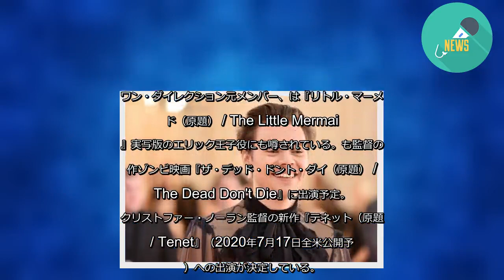プレスリー役候補にハリー・スタイルズの名前挙がる（シネマトゥデイ） - グノシー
実物とは又違う魅力が。 - Theo Wargo / Getty Images
が演じるのマネージャー、を描いたタイトル未定の映画で、、、、、等が、主演候補に挙がっている。
監督はで、がの名マネージャーであるを演じることは、すでに決まっており、ラーマンが肝心のプレスリー役候補数名をオーディションし、7月初旬には決定予定とのことだ。
バラエティによるとラーマンは『』『』でもタッグを組んだと共に脚本も担当する。
マイルズはトム・クルーズ主演の名作『トップ・ガン・マーヴェリック（原題） / Top Gun: Maverick』(2020）に出演予定。アンセルはスピルバーグ版『』（2020）に17歳現役女子高生が演じるマリアの相手役である主役トニーに抜擢され現在撮影中だ。
ワン・ダイレクション元メンバー、は『リトル・マーメイド（原題） / The Little Mermaid』実写版のエリック王子役にも噂されている。も監督の新作ゾンビ映画『ザ・デッド・ドント・ダイ（原題） / The Dead Don't Die』に出演予定。もクリストファー・ノーラン監督の新作『テネット（原題） / Tenet』（2020年7月17日全米公開予定）への出演が決定している。
Deadlineによると、ハンクス演じるパーカーは、オランダ出身でエルヴィスの唯一の代理人。無名時代の彼を見出し、RCAレコード契約から始まり歴史に燦然と輝くスーパービッグなエンターテナーに育て上げた人物。
音楽伝記作品はいま注目のまと。候補の5人は最近の活躍をみてもわかるようにまさに今輝いてる旬のスターたち。誰が選ばれてもおかしくない。（西野悦子）